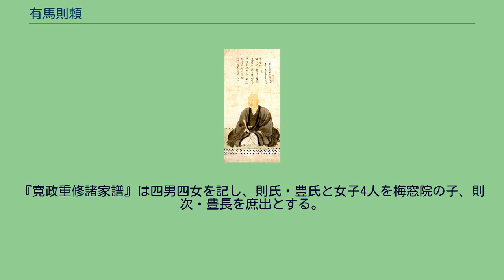有馬則頼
有馬 則頼（ありま のりより）は、戦国時代から安土桃山時代にかけての武将・大名。
摂津国三田藩主。
有馬重則の二男。
天文2年（1533年）、播磨国三津田城（満田城）で誕生した。
永禄年間に家督を継承し、三好長慶や別所長治に従う。
天正8年（1580年）、羽柴秀吉が織田信長の命を受けて中国攻めを開始すると、その嚮導役を務めて戦功があり、秀吉から播磨淡河3200石を与えられた。
天正12年（1584年）には小牧・長久手の戦いにおいて長男・則氏を失っている。
その後も九州平定、朝鮮出兵などに参加し、いずれも功を挙げた。
豊臣氏による伏見城築城にも功績があり、1万5000石まで加増されている。
なお、次男・豊氏も秀吉に仕えており、父とは独立して所領を得ている。
則頼は茶人としても高名であり、秀吉に御伽衆（相伴衆）として仕えた。
薙髪後は刑部卿法印を称し、同様に御伽衆を務めた金森長近（法印素玄）・徳永寿昌（式部卿法印）と共に「三法師」と称された。
秀吉の死後は子の豊氏と共に徳川家康に接近し、慶長5年（1600年）の関ヶ原の戦いでは東軍に与して参戦した。
慶長6年（1601年）1月18日、摂津有馬氏縁故の地である摂津有馬郡において2万石を与えられ、三田に移っている（三田藩）。
慶長7年7月28日、三田において70歳で死去。
淡河の天正寺に葬られた。
遺領は丹波国福知山藩主となっていた次男の豊氏が継承した。
豊氏は、のちに大坂の陣の軍功により久留米藩初代藩主となっている。
正室梅窓院との間に四男五女があったという。
『寛政重修諸家譜』は四男四女を記し、則氏・豊氏と女子4人を梅窓院の子、則次・豊長を庶出とする。